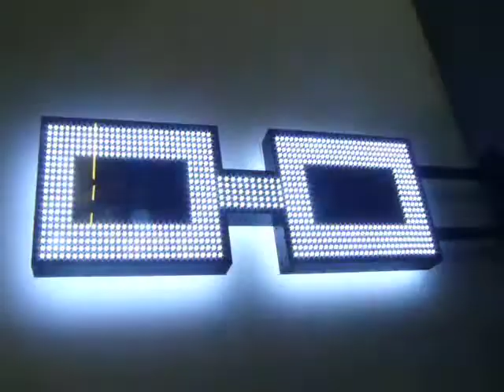HANNOUF MEDIA GROUP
Lunette à LED animée
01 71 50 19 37